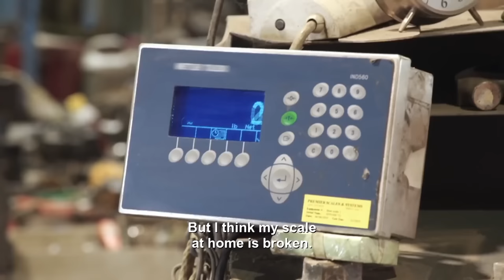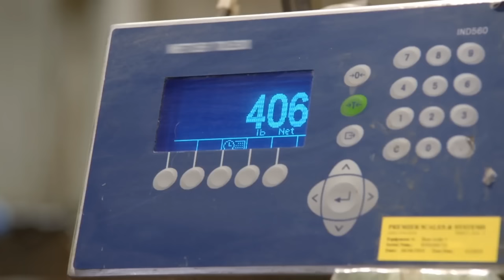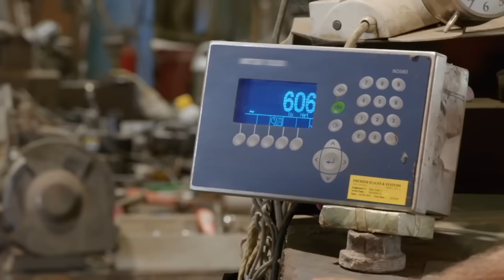1000 POUND SISTERS